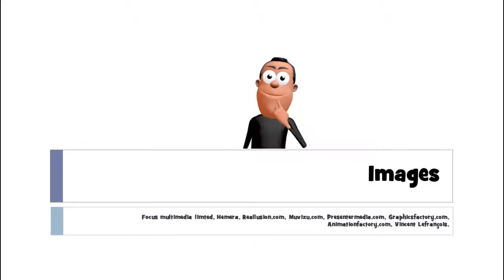aprender francês # 1 mot # des agrafes